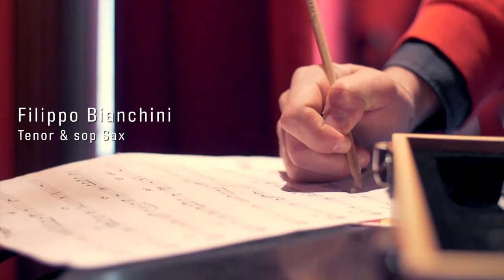Filippo Bianchini - Luca Mannutza "A tu per tu" - New release coming out September 16th 2022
"A tu per tu"
Filippo Bianchini  - Sop & Tenor Sax
Luca Mannutza - Piano

Special Guest:
Daniele Tittarelli - Alto Sax
Enrico Bracco - Guitar
Roberto Gatto - Drums